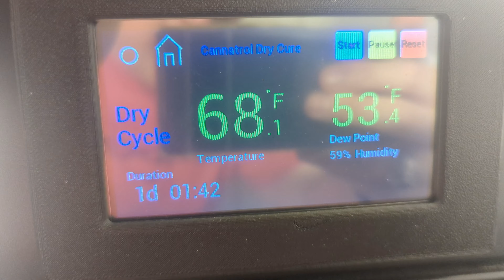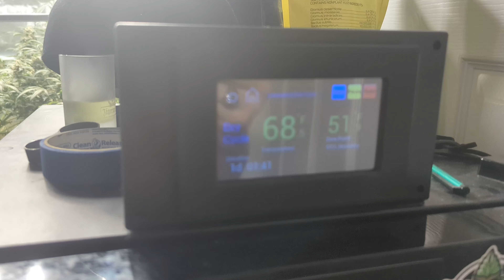Off With Their Heads, Say Goodbye To PopScotti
That's right. We gave the Popscottie a massive haircut. It's in the Cannatrol baby! It's time to start getting excited about our next run. We have the Clones from Tiki Cuts(Sherb Cake and Grape Lemon Cherry). The Perm Marker snip didn't make it. Hopefully next time. Then, we have a few things from the Gary Exotic Lineup.

In other news, It'll also be time to harvest our massive DWC plant from Daz Nightowl soon. The 91 grapes has just been killing it. Looks like it will finish just in time not to get murdered by the summer heat. We actually hit 100 already.

WTF?

Hope everyone had a wonderful weekend.

Let's Grow, baby!

Grass Roots Living Soil Fabric Pots You can get these cheaper directly from Grassroots, but make sure you want to order more than one because Grassroots has one flat rate shipping option, and it’s 20ish bucks.

Easy 2 Grow by Autopot 3.9 Gallon

Gaia Green

I’m using the All Purpose, Bloom, Worm Castings, and Glacial Rock Dust.

Mars Hydro Tent 4*4

Mars Hydro TS3000

Mars Hydro FC-E3000

My Autopot System

Grassroots Fabric Pots

Buy Build A Soil Products straight from them.

Apec RO System

Water Pump For Bucket Transfers

Wireless Microscope

Royal Gold Coco
You can normally get this locally for $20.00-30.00

Down to Earth Oyster Shell

Down to Earth Bio Fish